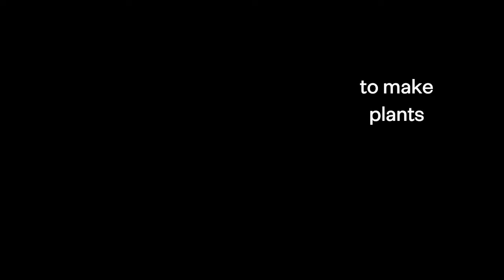Now on Kickstarter: Ocean Sun Plant Light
Ocean Sun Plant Light
Highly elegant work- and grow light to brighten your home.